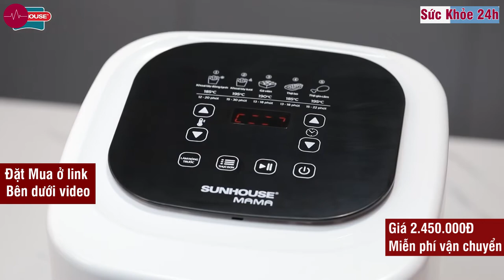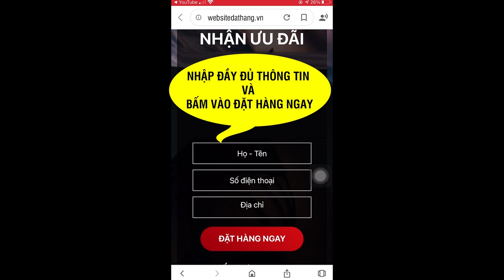Nồi Chiên Không Dầu Sunhouse 4.5L MAMA SHD4086W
Nồi chiên không dầu Sunhouse 4.5L MAMA SHD4086W có giá 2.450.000Đ  hàng chính hãng, miễn phí vận chuyển toàn quốc.
Nồi chiên không dầu là một bước phát triển mới trong công nghệ chế biến thức ăn, đặc biệt với các món chiên rán. Với cách chế biến truyền thống, bạn cần một lượng dầu mỡ nhất định mới có thể làm chín thực phẩm, đi kèm với đó là những lo ngại về sức khỏe và sự an toàn khi chế biến. Với công nghệ Rapid Air ứng dụng trong Nồi chiên không dầu Sunhouse 4 5L MAMA SHD4086W, việc chiên rán không những nhanh gọn hơn mà còn tốt hơn cho sức khỏe.

THIẾT KẾ HIỆN ĐẠI – SANG TRỌNG – TIỆN LỢI

Nồi chiên không dầu Sunhouse 4 5L MAMA SHD4086W có kiểu dáng độc đáo với tone màu đen sang trọng, hiện đại, phù hợp với nhiều không gian nội thất khác nhau.
Dung tích lớn 4.5L có thể chiên gà vịt nguyên con, phù hợp cho các gia đình đông người thường xuyên nấu nướng, chế biến đa dạng món ăn.
Đặc biệt, mặt trước thân nồi được cấu tạo từ chất liệu inox siêu bền. Đây là dòng vật liệu inox với độ bóng bề mặt cao, chịu lực chịu nhiệt tốt, chống trầy xước, đồng thời rất an toàn cho sức khỏe khi phải tiếp xúc dưới nhiệt độ cao. Việc lau chùi mặt trước của nồi chiên cũng trở nên đơn giản hơn, giúp nồi luôn bền đẹp sau thời gian sử dụng.

Dung tích lớn, chiên gà vịt nguyên con

Nồi chiên không dầu Sunhouse 4 5L MAMA SHD4086W sở hữu dung tích lớn 4.5L cùng công suất 1500W giúp chiên nướng lượng lớn thức ăn một cách nhanh chóng. Dung tích lớn thích hợp cho những thức ăn lớn, gà vịt nguyên con mà không cần chặt nhỏ, tiết kiệm thời gian công sức và làm tăng tính thẩm mỹ cho món ăn.

Điều khiển núm xoay dễ dàng sử dụng

Ngay cả những người ít sử dụng đồ điện tử cũng có thể dễ dàng sử dụng nồi chiên không dầu bởi bảng điều khiển cơ với các núm xoay đơn giản. Trên các núm xoay đã được ghi chú thời gian, nhiệt độ rõ ràng để bạn lựa chọn chế độ chiên phù hợp với thực phẩm. Bạn có thể tùy chỉnh nhiệt độ trong khoảng từ 80 đến 200 độ C, thời gian trong khoảng 1 đến 60 phút dễ dàng và tiện lợi.Nồi chiên tách béo thông minh, phủ chống dính cao cấp
Quan trọng nhất đối với các thiết bị dùng để chiên rán là chất lượng lớp chống dính. Khay chiên của nồi chiên không dầu Sunhouse 4 5L MAMA SHD4086W đều được phủ chống dính Whitfrod (USA) siêu bền, khó bong tróc và nhất là không thôi nhiễm ra thức ăn, rất an toàn với sức khỏe.

Thiết kế khay chiên tách rời lỗ tổ ong giúp lượng mỡ thừa dễ dàng chảy xuống khay hứng mỡ thừa phía dưới, không thấm ngược vào sản phẩm gây cảm giác ngấy mỡ hay nạp quá nhiều mỡ vào cơ thể. Sự có mặt của khay hứng mỡ thừa còn giúp dễ dàng vệ sinh sản phẩm hơn.

Tích hợp công nghệ hiện đại trong một sản phẩm nhỏ gọn cho bạn và gia đình một phương thức nấu ăn mới nhanh chóng – tiện lợi và gọn gàng hơn. Quan trọng nhất, thực phẩm chiên với nồi chiên không dầu có màu vàng giòn, thơm ngon, không bị ngấy so với cách chiên dầu truyền thống.

Giảm đến 80% lượng chất béo – An toàn sức khỏe

Thực phẩm chiên không những không cần dùng đến dầu mỡ mà lượng mỡ thừa từ thực phẩm còn được tự động tách ra và chảy xuống khay hứng ở phía dưới, giúp giảm đến 80% lượng mỡ thừa. Món chiên tuy đã tách béo nhưng không hề khô mà vẫn giữ được sự mềm dai.
Đặc biệt, món ăn chế biến từ nồi chiên không dầu rất tốt cho sức khỏe. Nhất là với những người đang gặp các vấn đề như tiểu đường, béo phì…, cần hạn chế tối đa lượng dầu mỡ nạp vào cơ thể thì đây chính là một lựa chọn hoàn hảo khi chế biến món ăn.

Đa chức năng nấu, tiết kiệm thời gian

Mọi món chiên, quay, nướng… đều có thể thực hiện một cách nhanh chóng và gọn nhẹ với nồi chiên không dầu. Đặc biệt với dung tích lớn 4.5L, sản phẩm có thể chế biến lượng lớn thức ăn với hương vị thơm ngon tuyệt đối không thua kém nhà hàng.

ĐẶT MUA NGAY
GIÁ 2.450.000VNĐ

nồi chiên không dầu, nồi chiên không dầu sunhouse 6l, nồi chiên không dầu sunhouse 3l, nồi chiên không dầu sunhouse mama, nồi chiên không dầu sunhouse